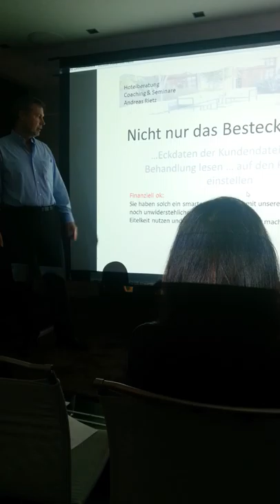Verkauf i.d. Zahnarztpraxis Andreas Rietz -Auszug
Wie mache ich mehr Umsatz pro Patient. Auszug vom Vortrag des Spezialisten Andreas Rietz, in einer Berliner Spitzenpraxis vor 65 Fachleuten.